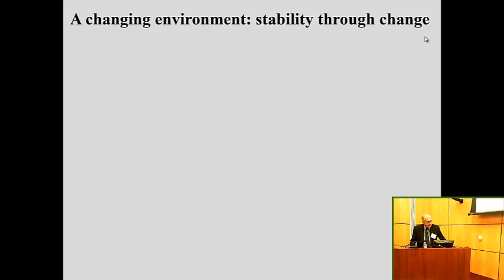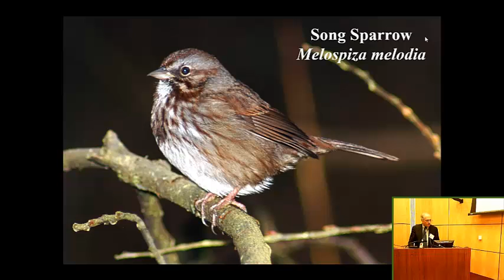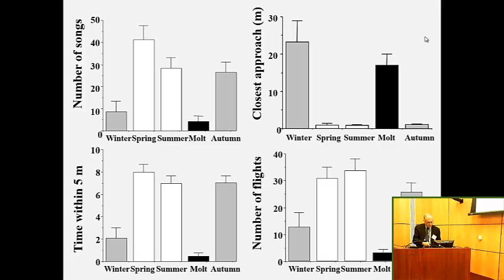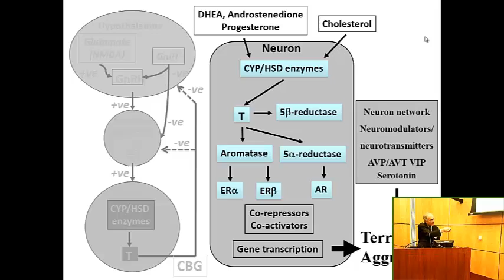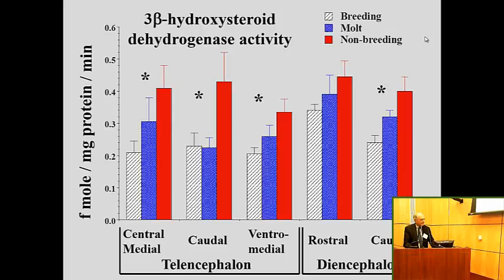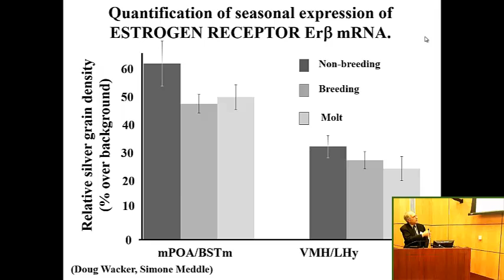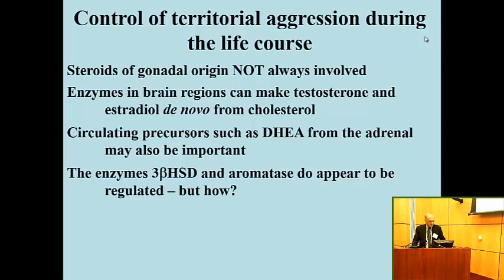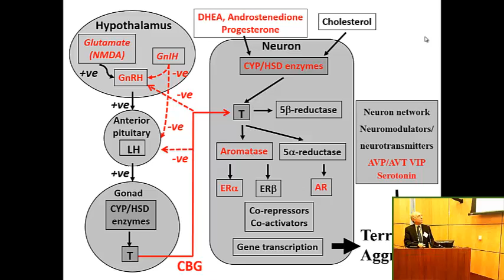Regulation of Changes in Social Interactions Over the Life Course. Diversity of Mechanisms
Presented at National Academy of Sciences-sponsored workshop: “Advances in Biodemography: Cross-Species Comparisons of Social Environments and Social Behaviors, and their Effects on Health and Longevity”. Hosted by Committee on Population, Division of Behavioral and Social Sciences and Education, National Research Council, Keck Center, 500 Fifth St NW, Washington, DC [Show ID: 28750]